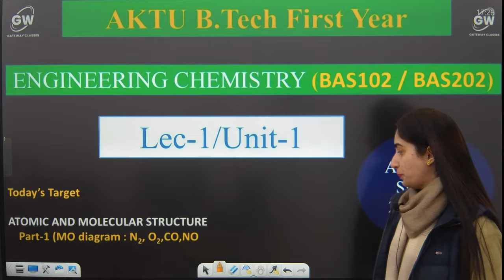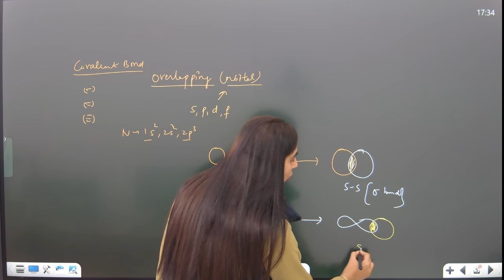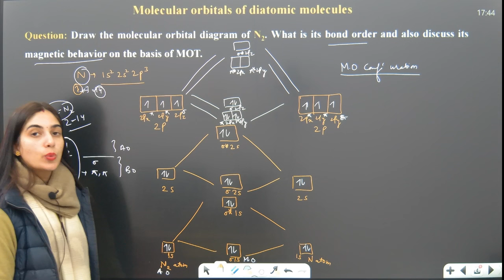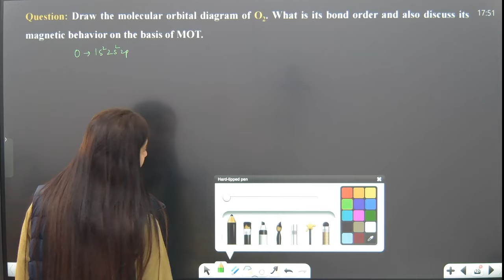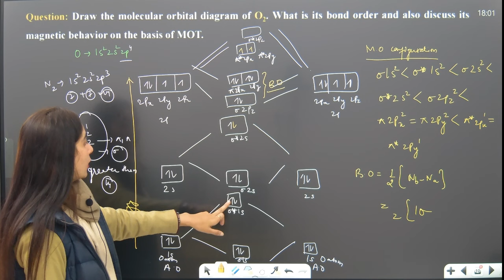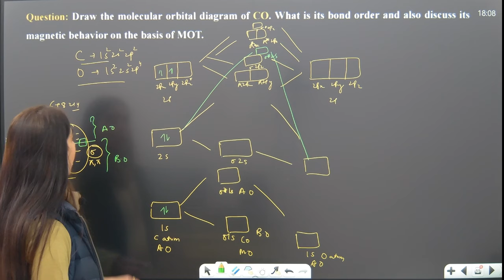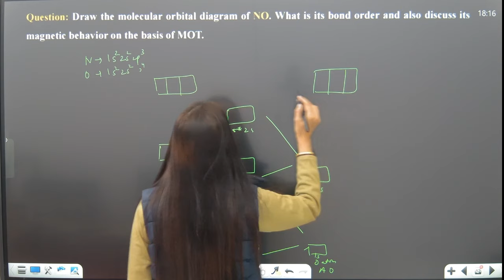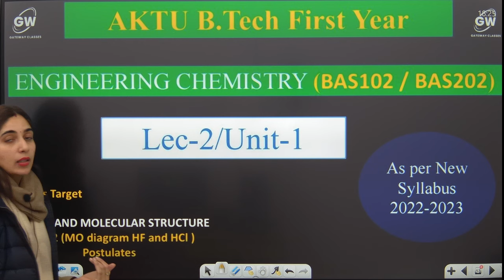Lec-1 I Unit-1 I Atomic and Molecular Structure I Engg.Chemistry I B.Tech I-Year I Neeraj Tomar mam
Full Course  link : Engg. Chemistry

Full Course  link : Electrical Engg.

Full Course Link : Electronics Engg. by Vimal Sir
Full Course  link : Engg. Physics